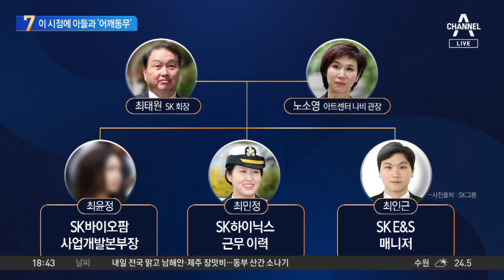반전의 투샷?…최태원, 탄원서 쓴 아들과 어깨동무 | 뉴스TOP 10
반전의 투샷?…최태원, 탄원서 쓴 아들과 어깨동무

■ 방송 : 채널A 뉴스 TOP10 (17시 20분~19시)
■ 방송일 : 2024년 6월 25일 (화요일)
■ 진행 : 김종석 앵커
■ 출연 : 강전애 국민의힘 법률자문위원, 성치훈 더불어민주당 정책위 부의장, 이현종 문화일보 논설위원, 허주연 변호사

[김종석 앵커]
자식에 대한 이야기를 과거 한 유튜브 방송에서 한 적이 있는데. 이 시점에 공교로운 시점에 아들과 어깨동무한 최태원 SK 회장입니다. 허주연 변호사님. 사실 세기의 이혼 소송으로 관심이 집중됐던 지금 일단 항소심 결과에 따르면 최 회장이 노소영 관장에게 현금으로 1조 3800억 원을 지급해야 하는데. 특히 최태원 부자의 어깨동무 사진이 항소심 판결 이후에 6월 5일 촬영 추정된다. 이것이 왜 더 뉴스거리가 되었는가 하면 그동안에 최태원 회장의 아들은 어머니인 노소영 관장이 억울하다는 탄원서를 제출한 것으로 알려졌는데. 이 사진 어떻게 저희가 받아들이면 돼요?

〈평일〉
08시 00분 라디오쇼 정치시그널 (유튜브 라이브)
08시 50분 김진의 돌직구 쇼
10시 20분 김진의 더라방 (유튜브 라이브)
12시 00분 뉴스A 라이브
15시 50분 강력한 4팀
17시 20분 뉴스TOP10
19시 00분 뉴스A

〈주말〉
12시 00분 토요랭킹쇼·뉴스A 라이브
17시 40분 뉴스TOP10
19시 00분 뉴스A